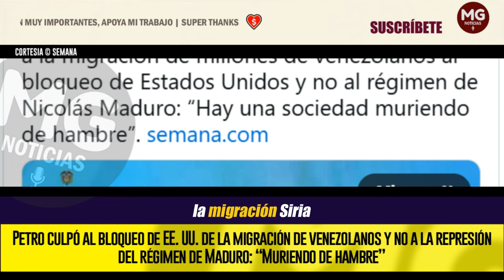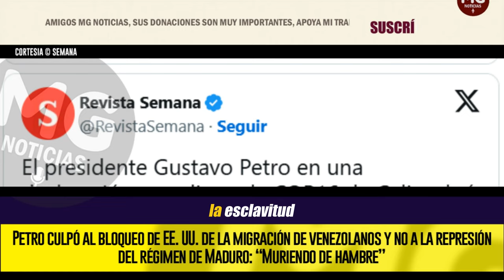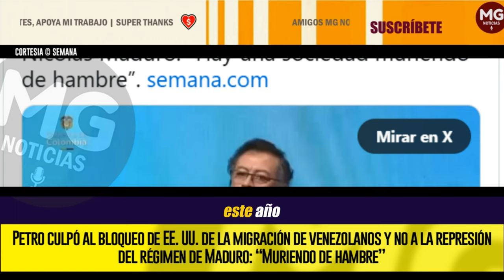VERGONZOSO 🔴 PETRO LE “LAVO LA CARA” AL SEÑALADO RÉGIMEN DE NICOLÁS MADURO EN LA COP16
Petro culpó al bloqueo de EE. UU. de la migración de venezolanos y no a la represión del régimen de Maduro
SEMANA